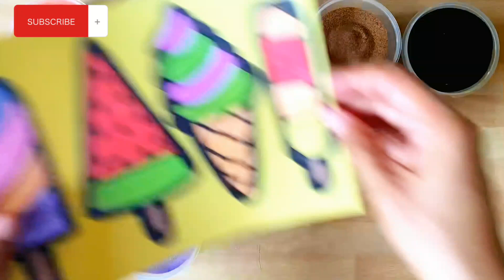Ice Cream Drawing/Sand Painting Ice Cream for Kids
Drawing and coloring Ice Cream
Coloring Ice Cream
Sand Painting Ice Cream
How to color Ice Cream
Coloring Ice Cream Using Sand